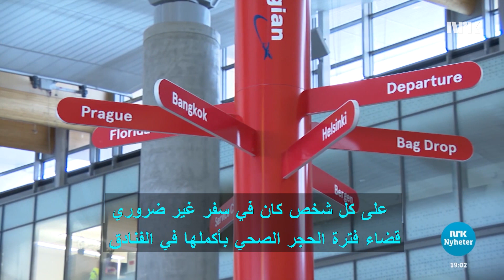Frykter kaos på karantenehotellene الخوف من الفوضى في فنادق الحجر الصحي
02.04,2021 De kommuneansatte som geleider folk til karantenehotellene, får så ørene flagrer. Sinnet over regjeringens karanteordning går utover en uskyldig tredjepart. Åtte hoteller rundt Gardermoen står klare til å ta imot flere tusen som er ventet hjem. I tillegg står et hotell i Oslo og et i Lillestrøm i beredskap.
موظفو البلدية الذين يوجهون الناس إلى فنادق الحجر الصحي يوبخون بشدة. يؤثر الغضب من مخطط الحكومة للحجر الصحي على طرف ثالث بريء. ثمانية فنادق حول المطار جاهزة لاستقبال الآلاف الذين ينتظرون العودة إلى ديارهم. بالإضافة إلى ذلك ، يوجد فندق واحد في أوسلو وآخر في ليليستروم على استعداد.